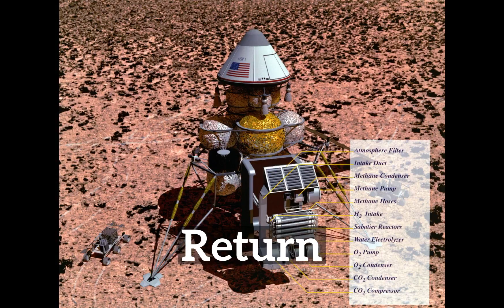What is Return? | How Does Return Look? | How to Say Return in English?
Learn how to pronounce return with Imago Spectrum.

Imago Spectrum allows you to easily memorize common English words and phrases by joining visual and auditory learning environments into a short video. Focus on the images and repeat return several times for best retention results.

In this video we are speaking the word, "return". Do take note of how return is spelled.